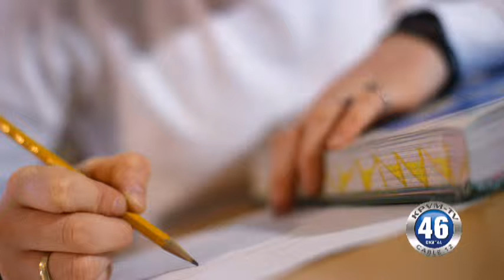08/26/2013 Nye Communities Coalition Brownfield's Program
Nye Communities Coalition is holding the second session of the Brownfields program. Tim Wigchers explains.